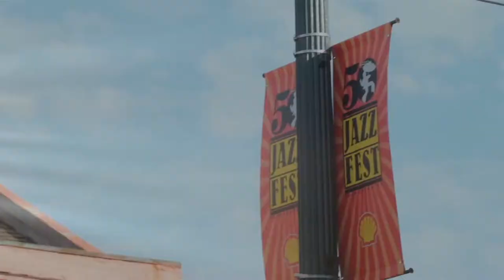GK Vlog - I'm Back!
It's been a minute since my last video, but I'm back!  Let's do this thing!

Code: JI0BCIVM